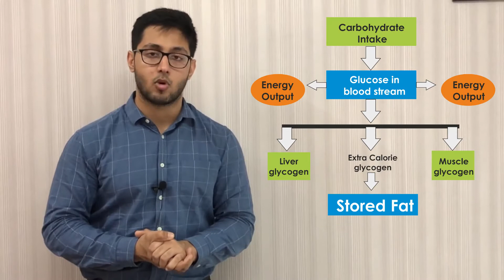डायबिटीज को जड़ से ख़त्म कर देंगे यह घरेलु उपाय। Dangerous Foods For Diabetic Patients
Let us learn about diabetes with Dt. Gautam Jani.

Due to Decrease ineffectiveness of insulin hormone a person suffers from diabetes.

Two types of diabetes

Type I = (insulin injection is to be taken) kids suffer with type I diabetes.

Type II = Excess Glucose in body is known as Type II diabetes (insulin injection are not necessary)

Normal range for Sugar

Fasting Sugar should be in Range of 70 - 100
Random Blood sugar should be in the range of 120-140.

Food Precautions:
1. Choose low glycemic index food.
2. Adapt intermittent fast technique

Exercise tip:
Workout for 5 days a week
1. walking
2. cycling
3. swimming
4. gym
5. meditation

Follow proper diet and exercise after consulting a dietitian.

THANKS,
FITNESSWITHGOMZI